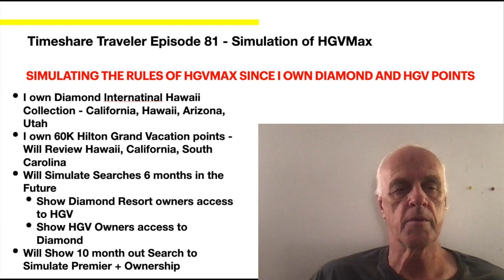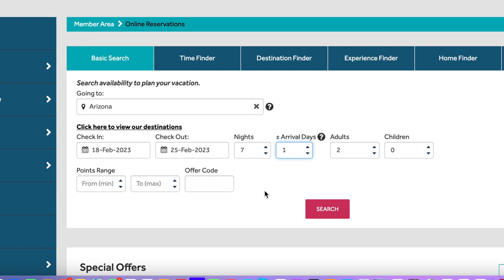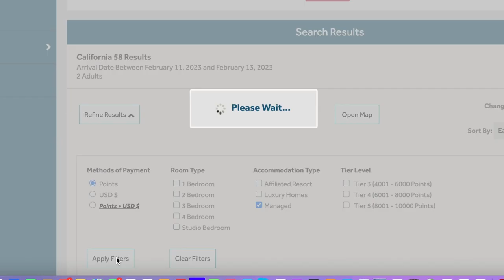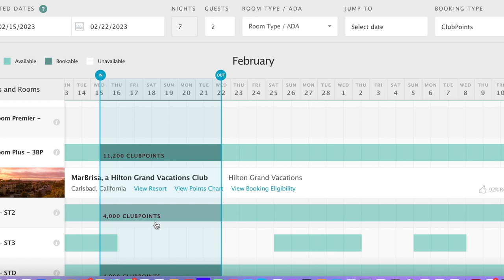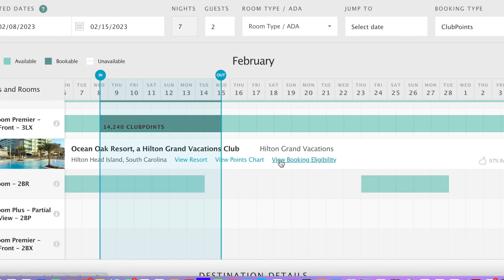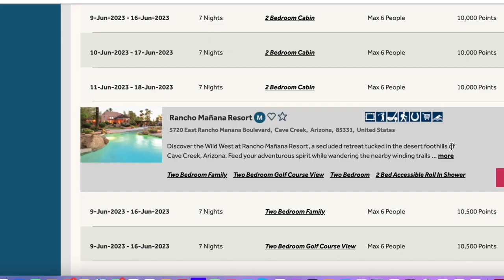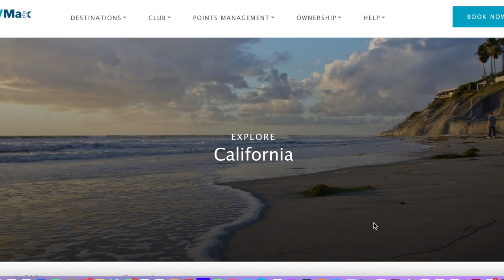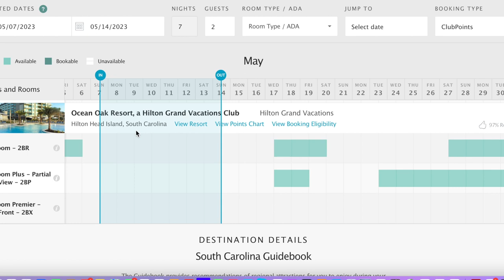Timeshare Traveler Episode 81... Simulation of HGVMax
ok...  This is a long video.  But I have included a lot of searches.  I have attempted to simulate the rules of HGVMax by using my Diamond Resorts International account and my Hilton Grand Vacations account.  I have shown samples of searches at six months and 10 months.

The purpose of the six month searches is to simulate the availability for HGVMax.  If you are a Diamond owner, look at the HGV searches and if you are a HGV owner, look at the searches for Diamond.  This will help you decide if it is worth it to upgrade to HGVMax.

The purpose of the 10 Month searches are to help you decide if getting to premier+ is worth it.  Because supposedly, you will have 10 month availability for all resorts at Premier+ (Final details not yet published).  Hopefully this will help you decide.

And here is the link to the video where I discuss how you can buy resale and then include it in your level by purchasing developer.  Link is